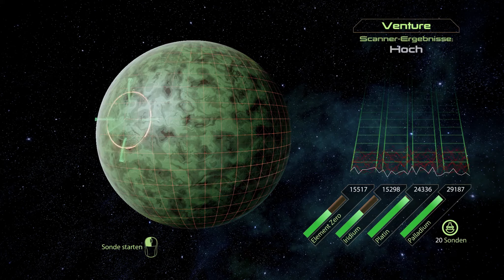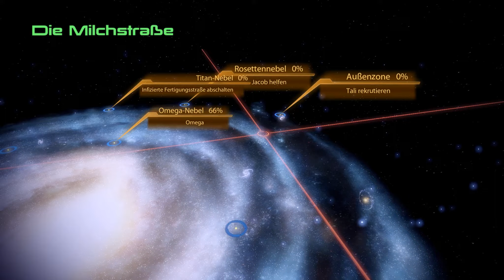Let's Play Mass Effect 2 #34 Deutsch (HQ / Full-HD)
⇒ Ich fresse Kinder!

Ein Action-Rollenspiel aus dem Jahre 2010.
Entwickler: BioWare
Publisher: Electronic Arts

«LET'S PLAY»
Kommentiertes Gameplay von Trollwut (2011).